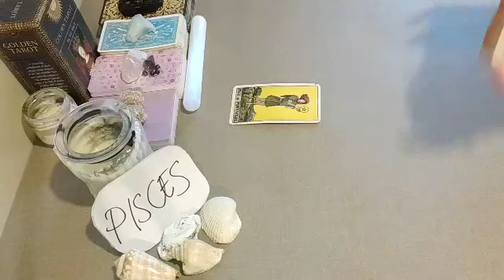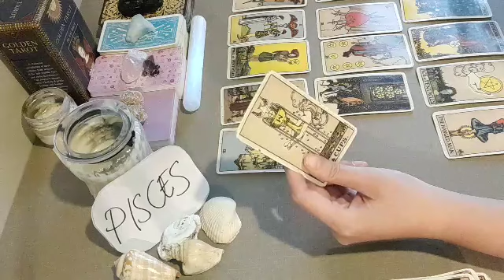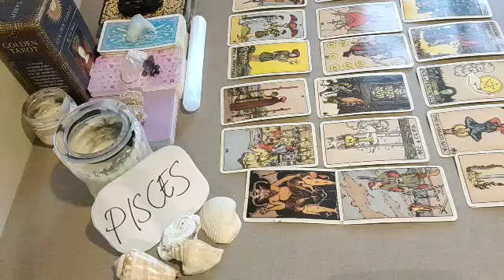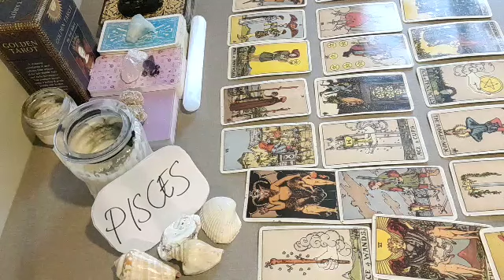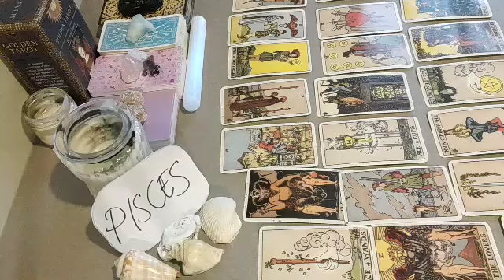PISCES 💞 U WILL BE IN A RELATIONSHIP WITH....🖤 JANUARY 2022 LOVE MONEY TAROT GUIDE